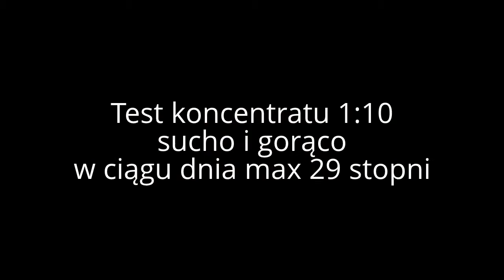testowany koncentrat 1:10 na bazie fairy platinum ,bańki mydlane